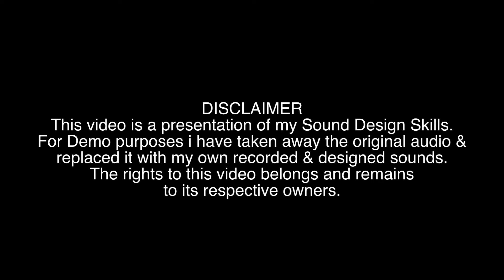Sound Re-Design - Lotus Biscuits